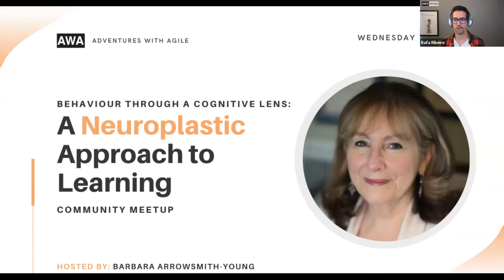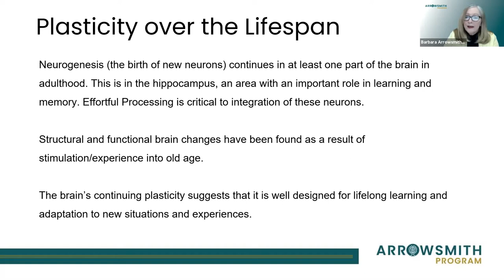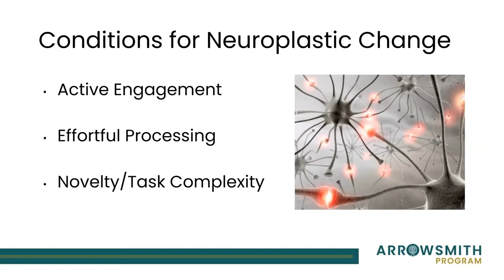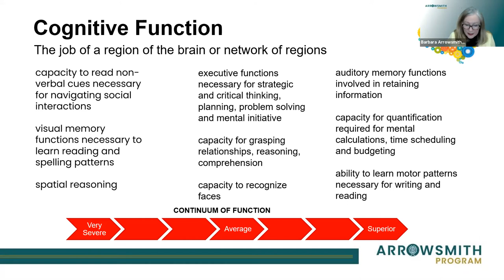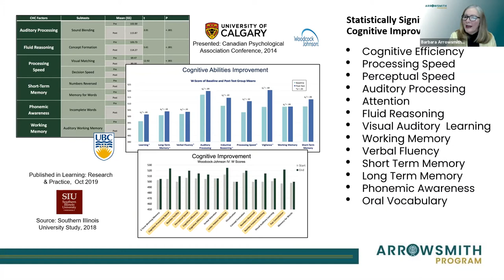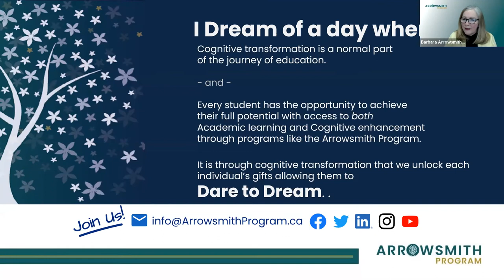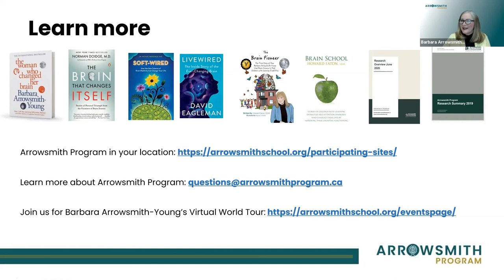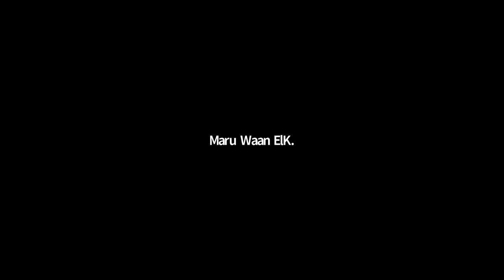A Neuroplastic Approach to Learning Barbara Arrowsmith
In this Meetup, Barbara Arrowsmith-Young discusses a cognitive function framework of understanding behaviour, the principles that drive neuroplastic change, insights into learning difficulties from current imaging research and research outcomes of a neuroplastic approach to addressing learning difficulties.

About the speaker:

Barbara Arrowsmith-Young is the founder of the Arrowsmith Program, an assessment process and a suite of cognitive exercises designed to stimulate and strengthen weak areas of cognitive functioning that underlie a range of learning difficulties, which has been delivered for 40+ years throughout the world.